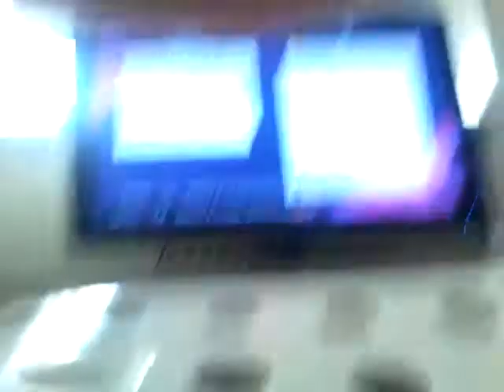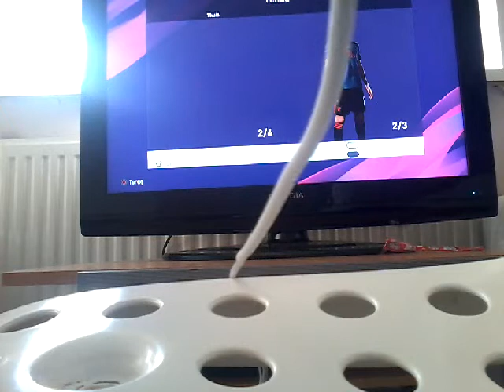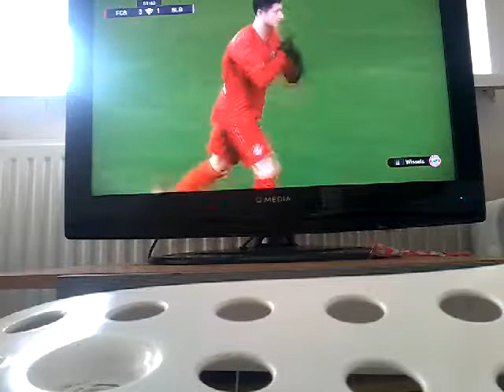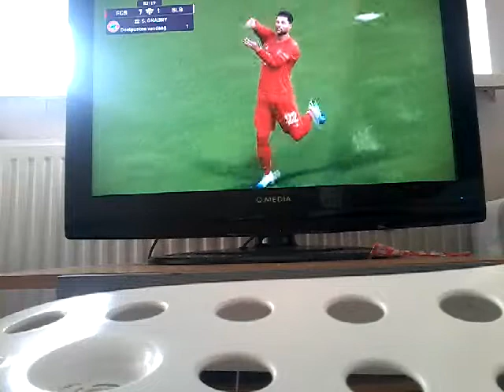Pes 2020 bayern munchen benfica